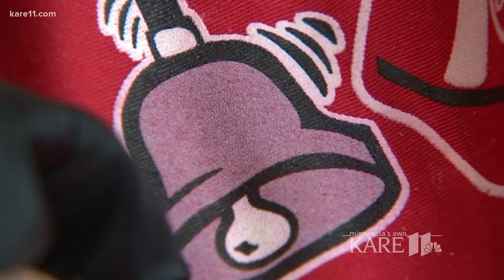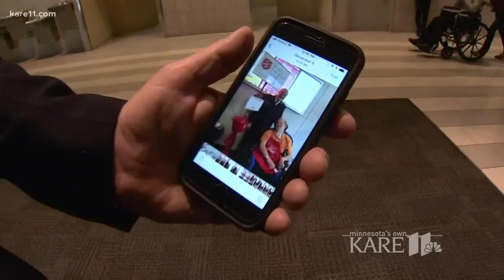Minnesota's top bell ringer passes away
Minnesota's top bell ringer has passed away, so we're revisiting the Land of 10,000 Stories where he first captured our hearts.